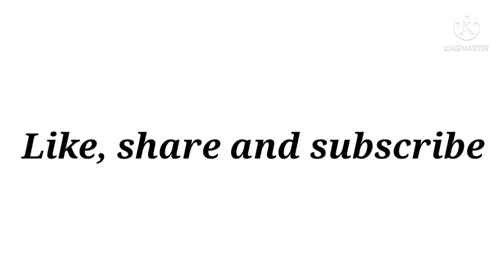Types of hair bangs with names||THE TRENDY GIRL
hey fam!

🌼Find me here for any query/contact/
collaboration🌼